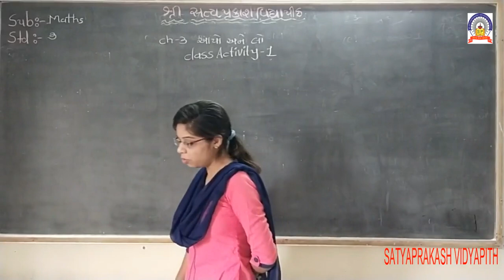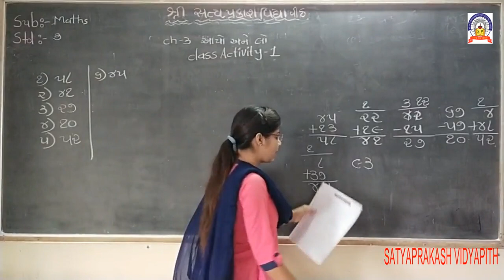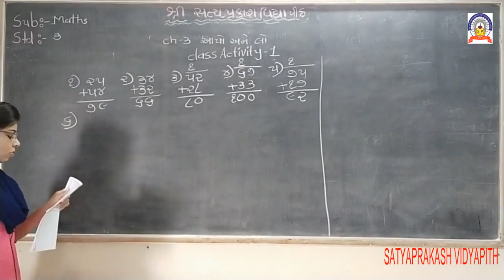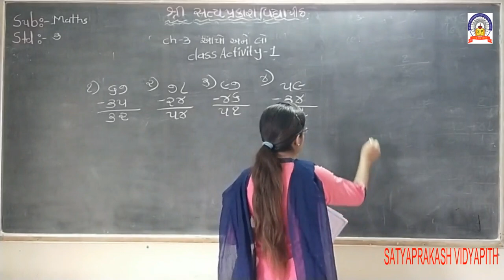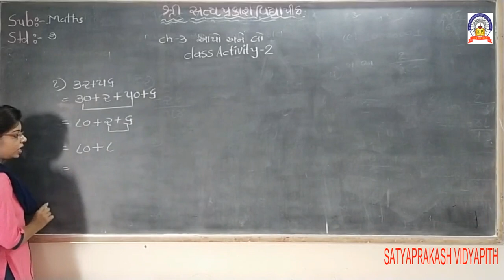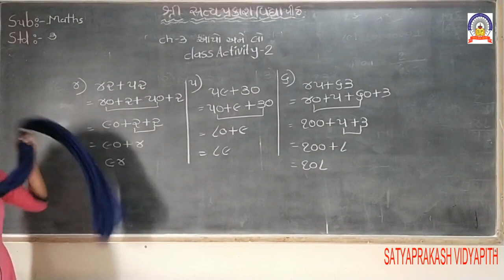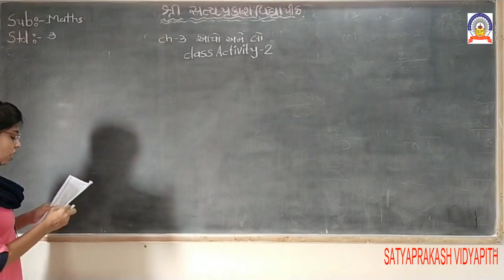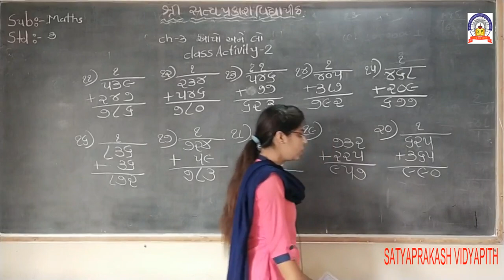std-3 maths ch-3 part-1 21-8-20